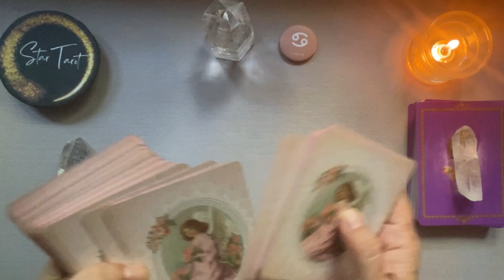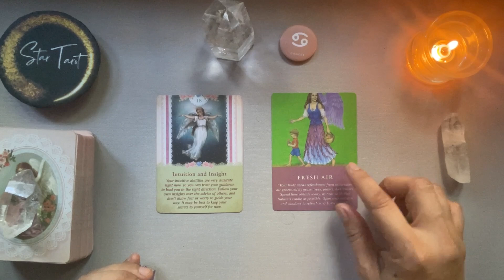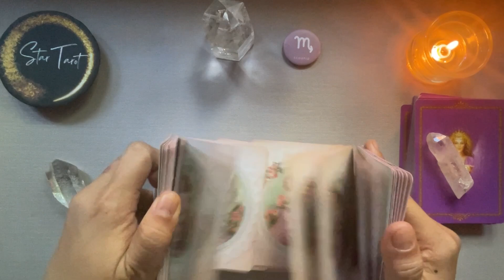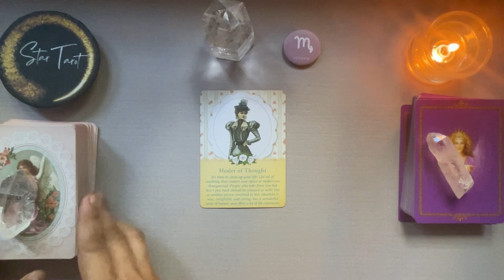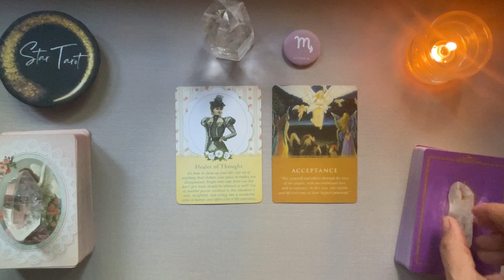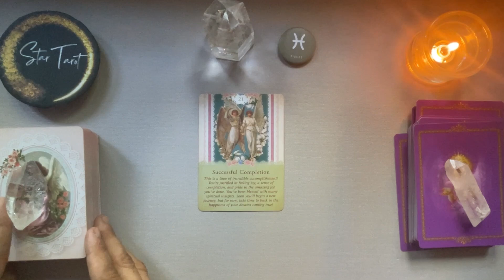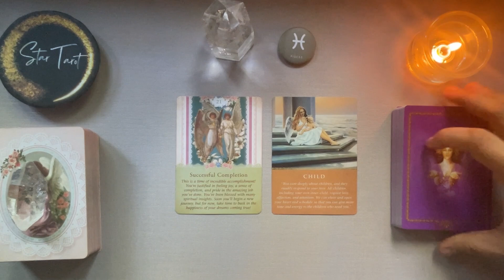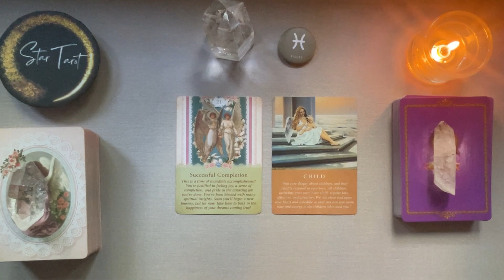MAY 10, 2023 WATER SIGNS ♋️CANCER♏️SCORPIO♓️PISCES🌈✨ | Tagalog Tarot Reading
Hello beautiful soul! I hope you enjoyed your May 10, 2023 Tagalog Tarot Reading. I appreciate your support! Blessings, love and light! 🙏❤️

Timestamps:
 0:00 Cancer
 6:28 Scorpio
 13:14 Pisces